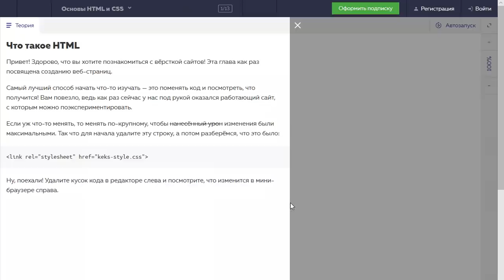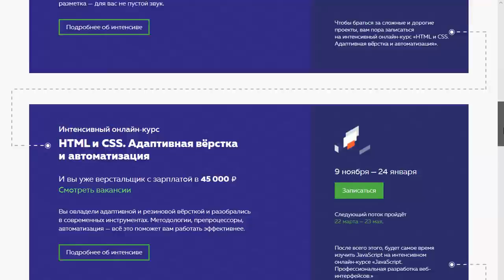Читаю комменты сонибоев (2) | Поясняю за Xbox